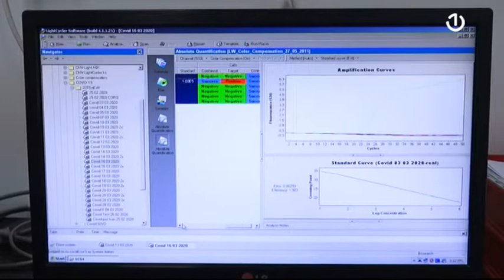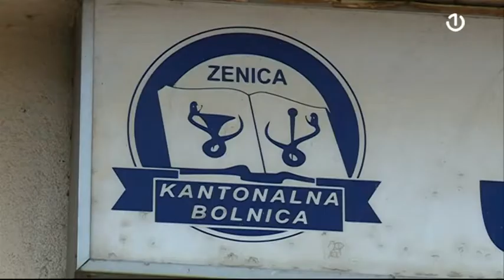Preminule još dvije osobe u BiH od koronavirusa